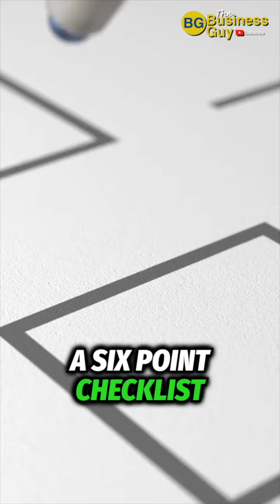The 3 Real Estate Asset Protection Strategies